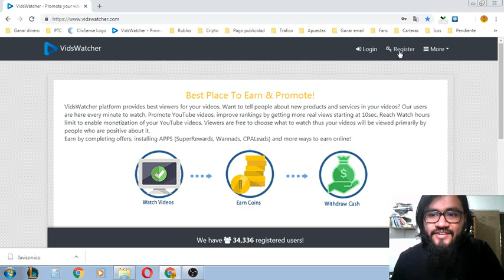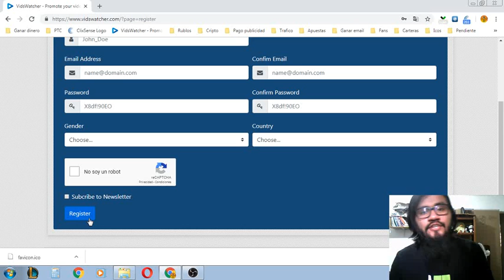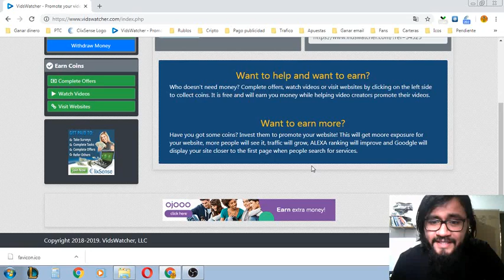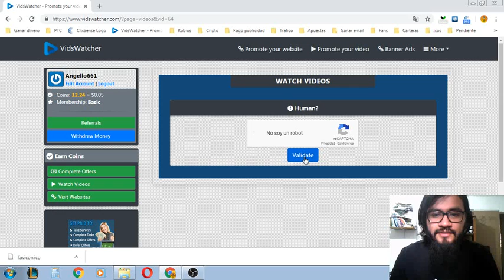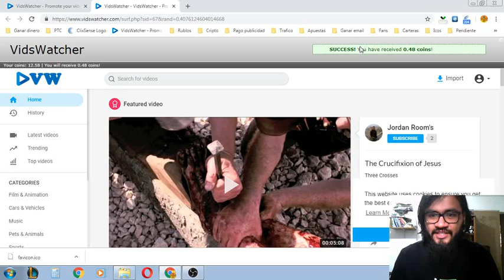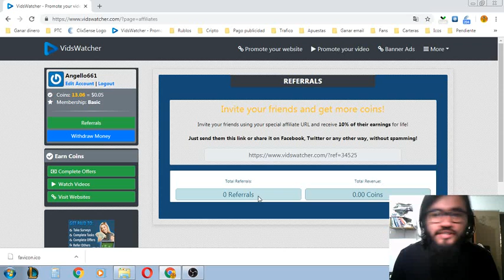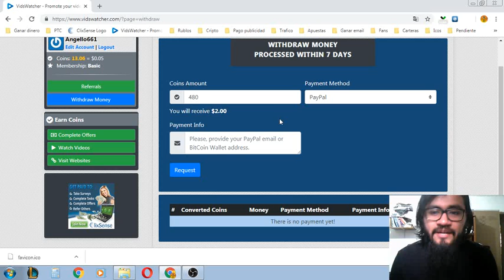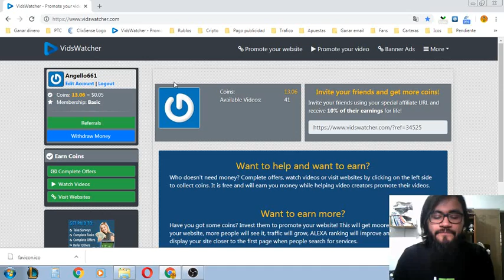VidsWatcher Gana dinero a Paypal y Bitcoin viendo vídeos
Hola a todos :D espero les agrade está pagina  y le saquen mucho provecho, una abrazo bien fuerte y mucho éxito, ya saben cualquier duda o pregunta con gusto les resuelvo :D (P.D. me equivoqué y dije que es yousvid en vez de vidswatcher disculpen el error xD)